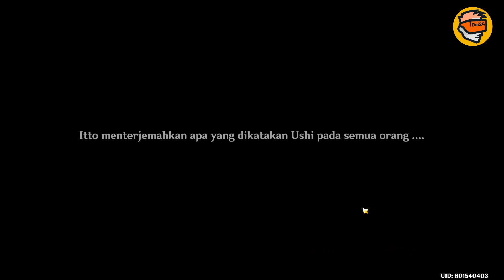Cut Scene Story Event Bahaya Mengintai Part 2 - Genshin Impact Indonesia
Lurking Peril  ( Bahaya Mengintai )
- The Unexpected Guest ( Tamu tak terduga )
- Chasmic Maze ( Labirin Bebatuan )
- Danger All Around ( Bahaya dari segara arah)
- End of the line ( Tampak bak ujung tanduk )